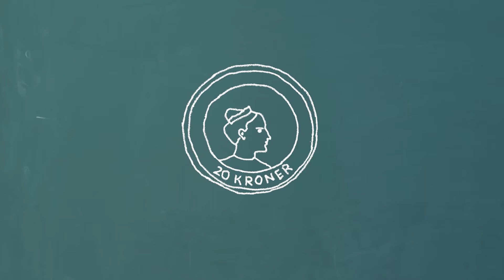Forklaret: Hvorfor har alle børn i verden det ikke godt?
Det er ikke alle børn i verden der har det godt desværre. Se Mille Gori's forklaring på nogle af grundene.